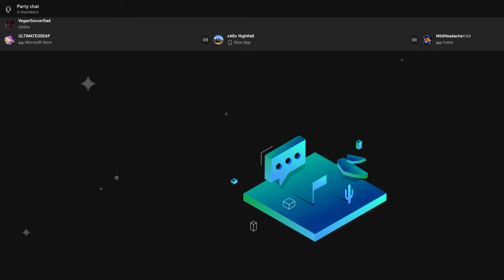69 SUBSCRIBERS!!!!!!!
everyone is very cool and I love you